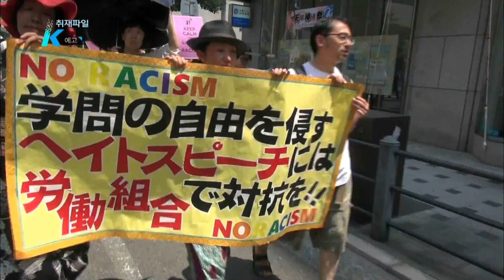140815 취재파일K 예고 ㅣ KBS방송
금요일 오후 10:50 KBS 1TV,
취재파일K - '8.15 특집 일본 ‘혐한 단체’의 실체' 편 예고
■ 기자가 간다 - 8.15 특집 일본 ‘혐한 단체’의 실체!
■ 이슈 - 8.15 특집 끝나지 않은 비극…시간이 없다!